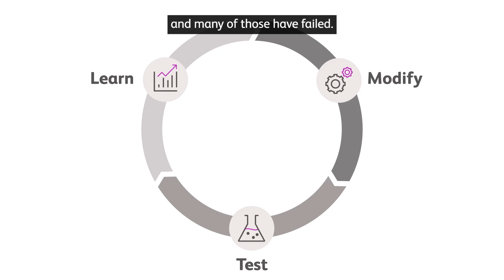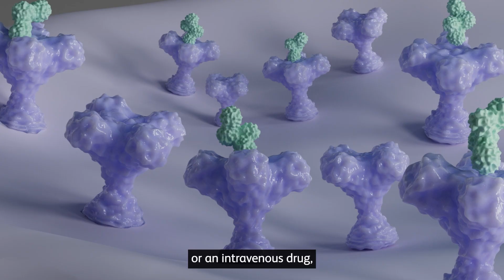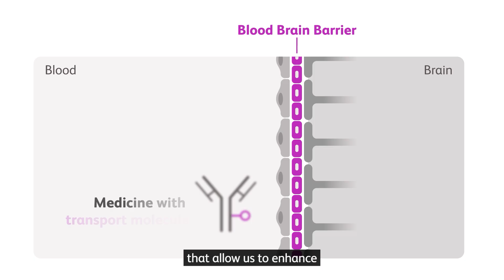Science Firsthand: The renaissance of neuroscience R&D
This episode highlights how Bristol Myers Squibb is exploring breakthroughs in human biology, biomarkers and computational science—pioneering new approaches to slow disease progression and improve symptoms for patients living with neurological and neuropsychiatric conditions.

00:00 Introduction
00:44 Impact of neurological diseases
01:20 Our learning process
02:00 Causal drivers
03:39 Holistic approach
04:16 Computational science
05:05 Progress at BMS
05:41 Finding purpose at BMS